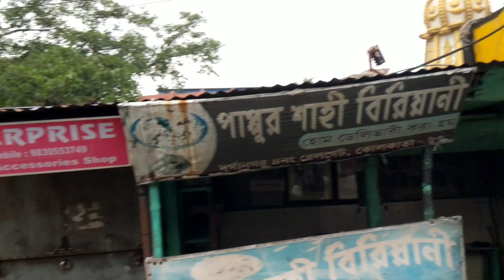How To Travel Kolkata Airport By Train | From Sealdah-Bangaon-Nahati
Hello,

Everyone myself Atif Ali

it will be my endeavour to always make the best videos for you guys..

Travel, Fun, Entertainment & Technology

This vlog of mine has been the best experience

GARMI ZYADA THA BUT MAZA AYA ..
APLOG V ENJOY KIJIYE.

Will continue to try,  I'll make such good videos for you guys LUV U ALL.. 🙂